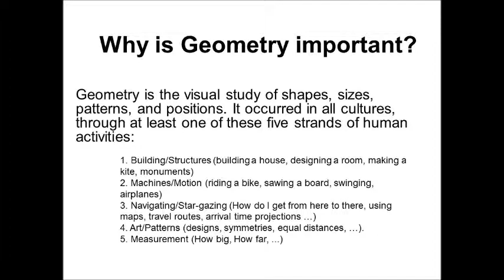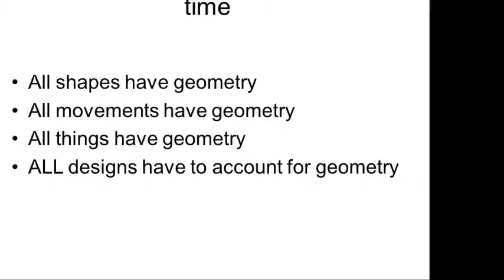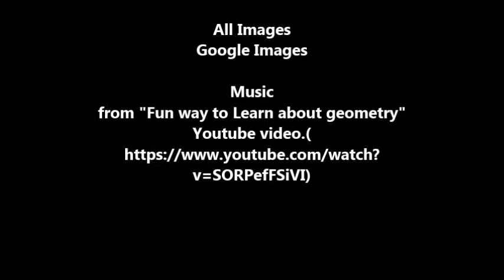My GEometryMovie III A M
Geometry TEASe designed to get children excited about geometry and all the possibilities, especially, as the children realize that geometry is all around them everywhere, every day in every thing!